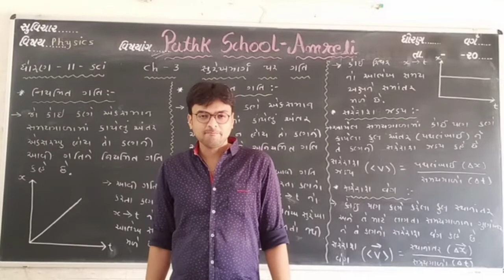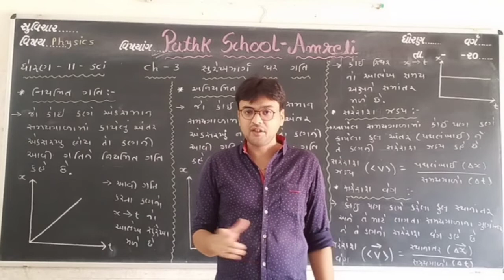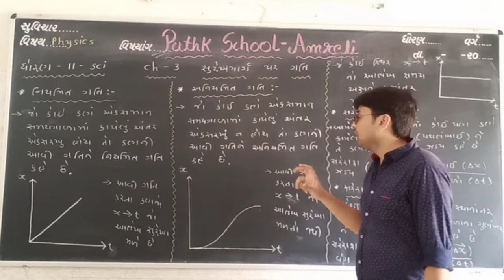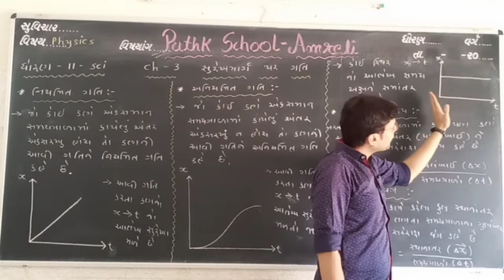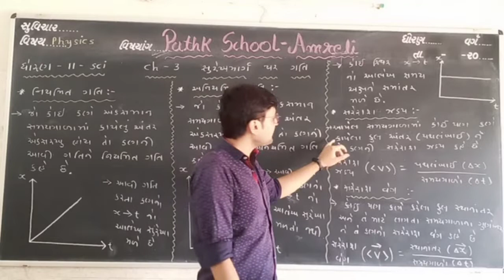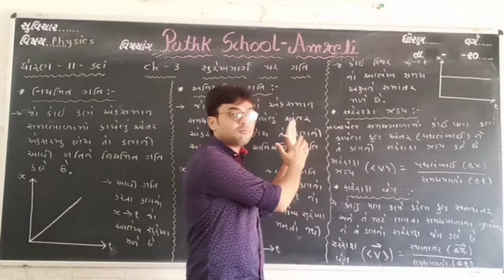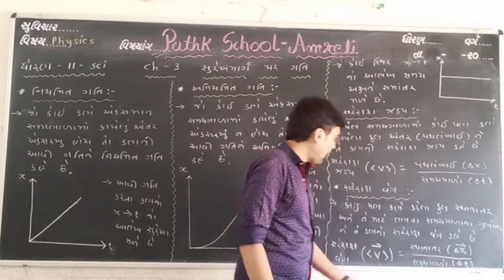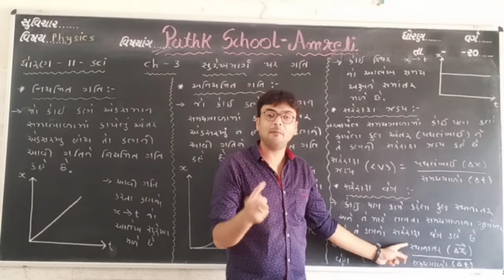11 science | Physics | Lecture 10 | Basic Concept | Pathak School Amreli